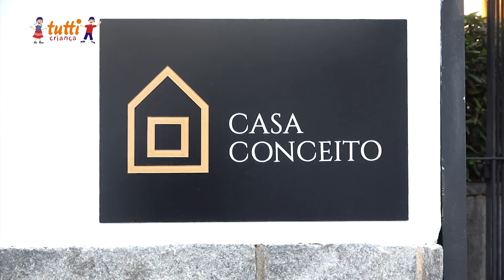Conceito Fashion Kids: Desfile Tutti Criança | Mãe Moderna